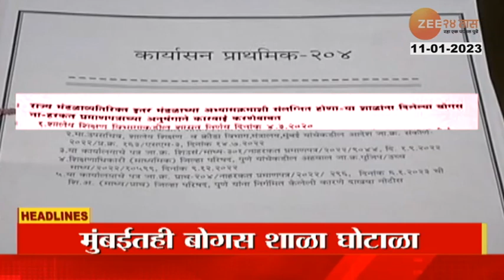Top Headlines Today | टॉप हेडलाईन्स | 7 Am | 11th January 2023 | झी २४ तास | Zee24Taas